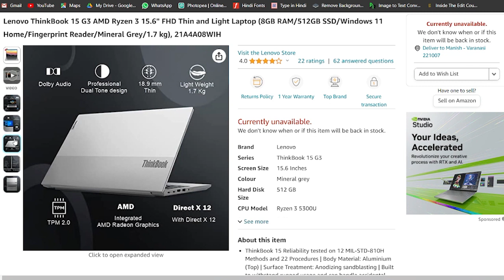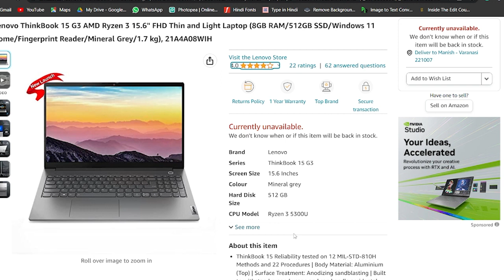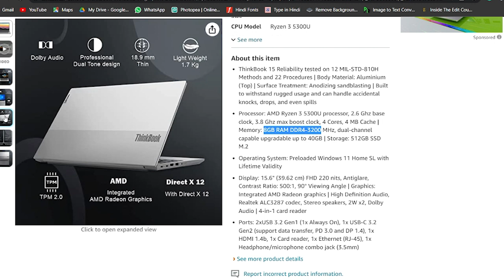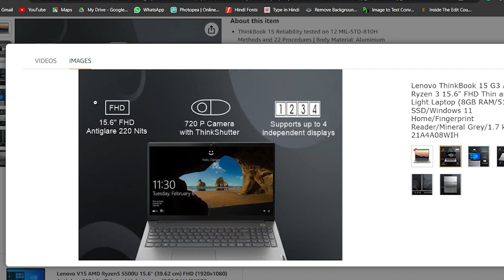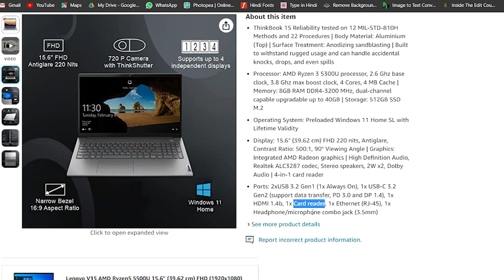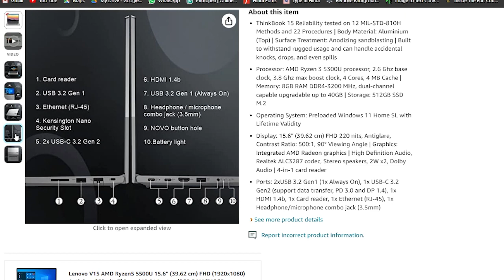best laptop for students | best laptop for beginners 2023 | best laptop for beginner photographer